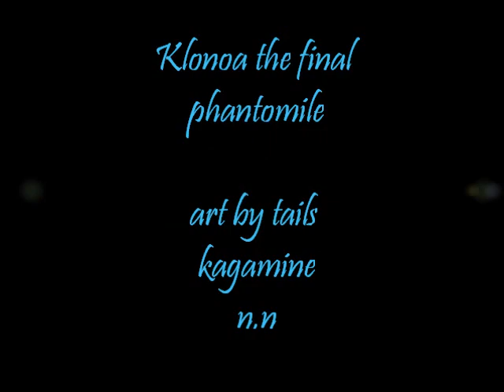Klonoa: the final phantomile version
wahoo! bueno pues aqui les traigo parte de lo que es klonoa a mi estilo (mas o menos ya tiene como unos 17 años) espero que les guste

ART BY TAILS KAGAMINE (ME =D)